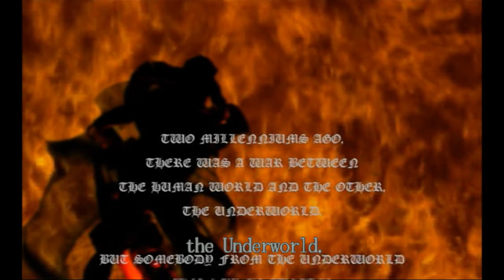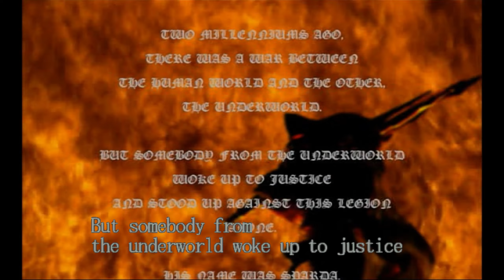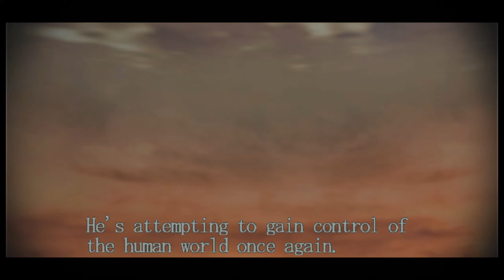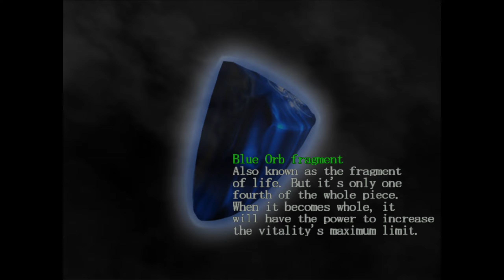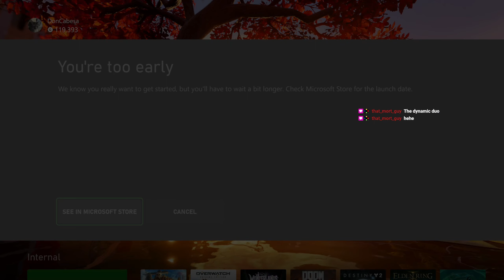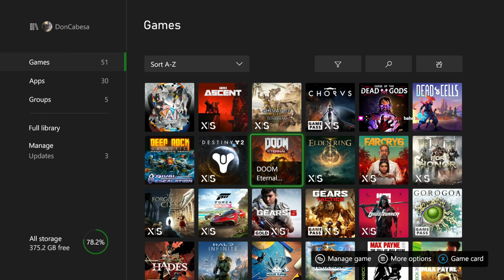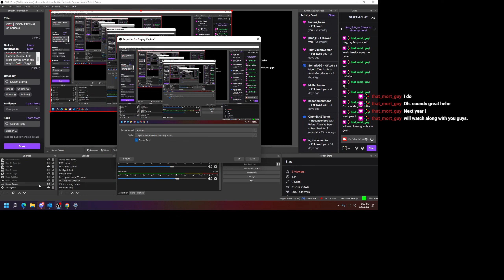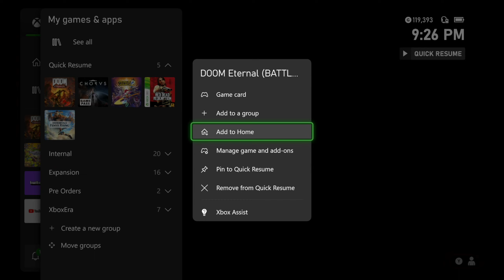CWC | June 13th, 2022 - Devil May Cry HD on PC & Doom Eternal on Series X Funtime Extravaganza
ABOUT US!